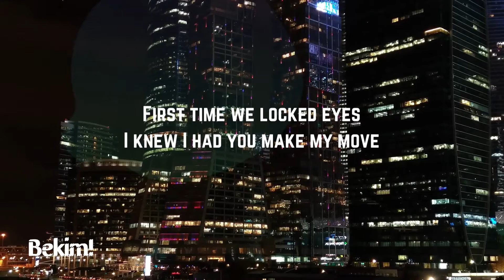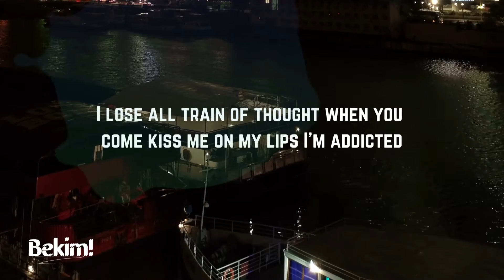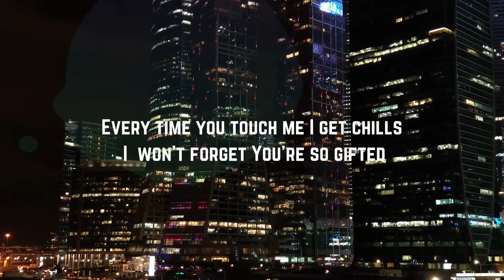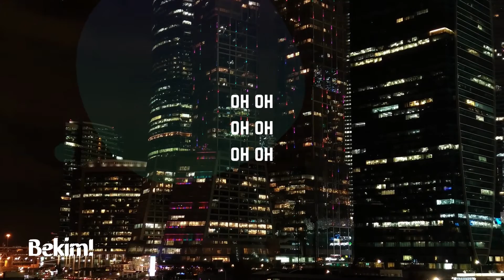Bekim! - Every Time That I See You [Official Lyric Video]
Bekim! performing "Every Time That I See You"

A pulsating synth bass, high piched piano chords and souful male vocals. A combination of emotional highlights to make a song in a totally new, yet catchy genre. Melodies to fall in love with with the attempt to make an own sound. Enjoy the flavor.

Full Lyrics:

Long blond hair red dress
With an attitude
First time we locked eyes
I knew I had you make my move

Can't seem to get enough of the way you walk and talk
I'm addicted
You've got a killer body baby they should outline me in chalk
Cause i'm lifted

And I think it's about the time
For you to know just how much you're blowing my mind

Every time that I see ya oh oh oh oh oh oh
Got this feeling deep inside oh oh oh oh
So strong that I just can't hide oh oh oh oh

I swear you're something from a fairytale
You'd surpass what I'd hope for if I had a wishing well
I lose all train of thought when you come kiss me on my lips
I'm addicted
Every time you touch me I get chills I won't forget
You're so gifted

Bekim! Genres:
Pop
Viral Pop
Dance Pop
Hip Pop
Talent Show
UK Pop
Post-Teen Pop
Boy Band